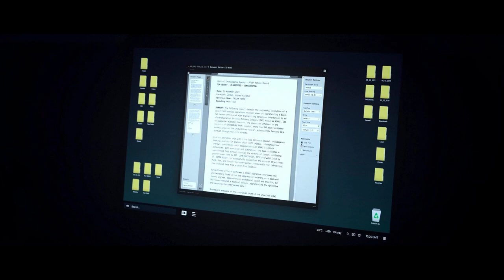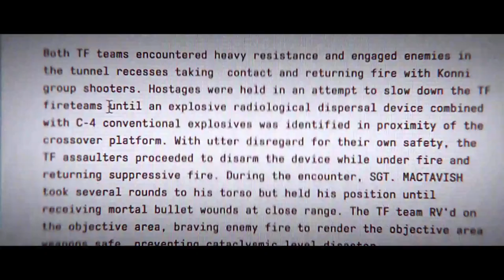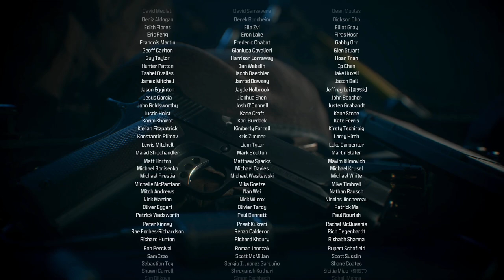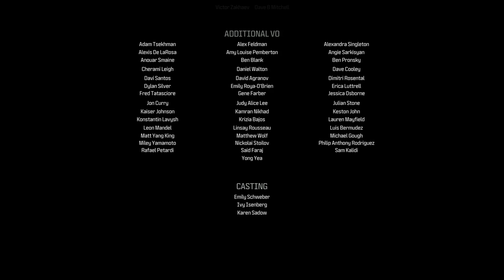MW3 'Countdown' Full Campaign Walkthrough (COD MWIII Campaign Early Access) - Mission 15